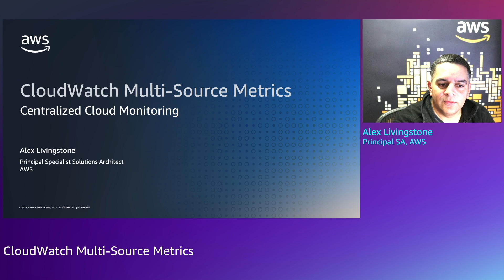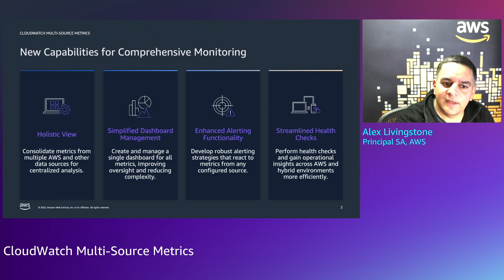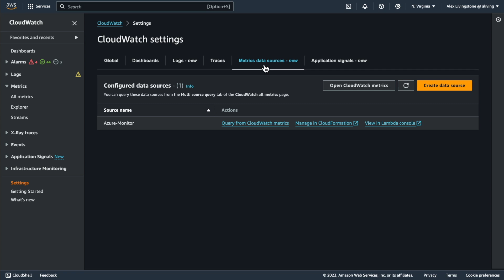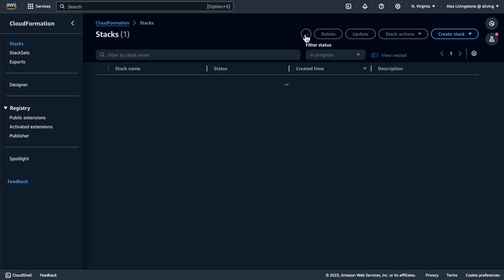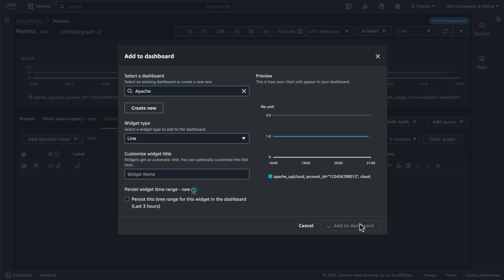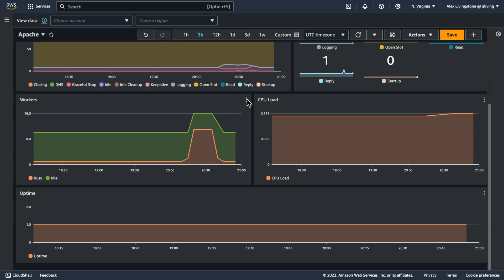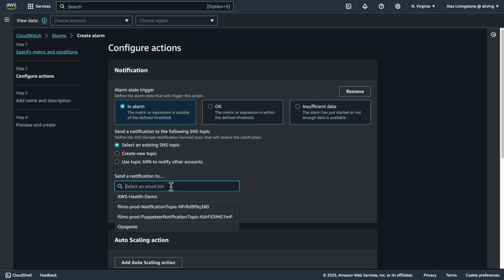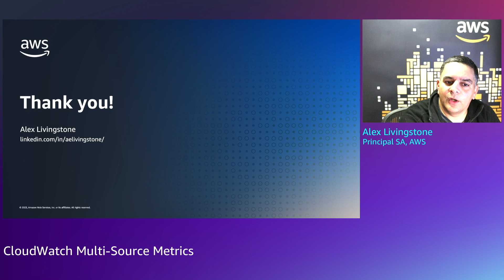Centralised Cloud Monitoring with CloudWatch Multi-Source Metrics | Amazon Web Services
Join Alex Livingstone, a Principal Specialist Solutions Architect, in this detailed walkthrough on utilizing CloudWatch for centralized monitoring across diverse data sources. Discover how to integrate metrics from AWS services, third-party platforms, and custom data sources into a single CloudWatch dashboard. This tutorial will guide you through setting up custom connectors and configuring CloudWatch to provide comprehensive insights into your entire infrastructure, enhancing your operational efficiency.